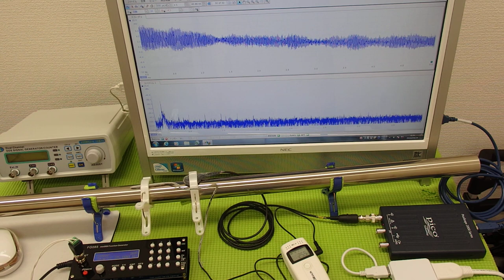超音波の発振制御システム ultrasonic-labo